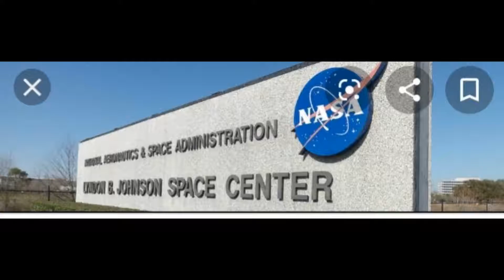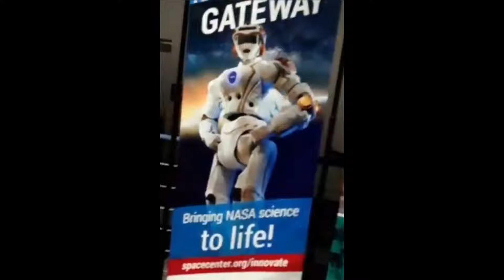Di Dalam Gedung NASA/Inside of The NASA Johnson Space Center Houston Texas USA. Part 2/2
"Houston! We Have a Problem!"-Inside of The NASA Johnson Space Center  Houston Texas USA ( Jan, 2020 )

Johnson Space Center ( JSC ) in Houston, Texas. The Center continues to lead NASA's efforts in human Space. Established as the Manned Spacecraft Center  ( MSC ) in 1961, the Lyndon B.Johnson Space Center ( JSC ) named in Honor of the late President, is responsible for the design, development, and operation of Human Space Flight  for more than four decades, JSC has been the world leader in human space flight operations for NASA.